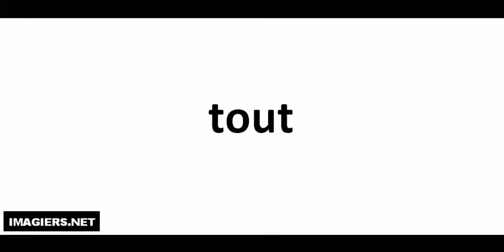Como pronunciar tout